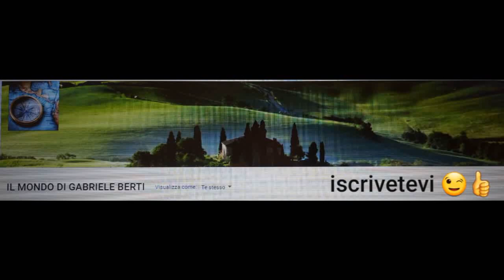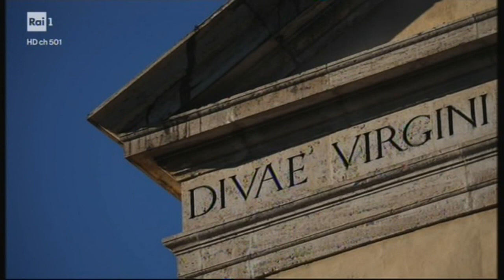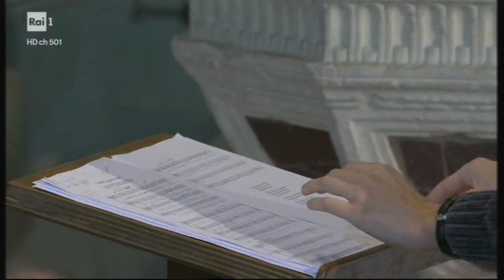SANTA MESSA DALLA BASILICA SANTA MARIA IN DOMNICA ALLA NAVICELLA (ROMA) DOMENICA 26-12-21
SANTA MESSA DALLA BASILICA SANTA MARIA IN DOMNICA ALLA NAVICELLA (ROMA) DOMENICA 26 DICEMBRE 2021 oggi Santo Stefano (primo martire)
Stefano fu il primo a dare la vita e il sangue per Gesù Cristo. Ebreo di nascita, e convertito alla fede dalla predicazione di S. Pietro, mostrò subito un meraviglioso zelo per la gloria di Dio e una grande sapienza nel confutare i Giudei, che increduli disprezzavano il Nazareno.
Fu eletto dagli Apostoli primo dei sette diaconi per provvedere ai bisogni dei primi fedeli, specialmente delle vedove e degli orfani di cui la Chiesa ebbe sempre cura particolare.
E S. Stefano pieno di grazia e di fortezza, animato dallo Spirito Santo predicava con forza e confermava la predicazione coi miracoli.
Per questo si attirò l'odio dei Giudei che non potevano soffrire tanto zelo, né resistere alla sua sapienza, operatrice di numerose conversioni.
Essi vollero dapprima disputare con Stefano, ma vedendosi vinti dallo Spirito che parlava per bocca di lui, cercarono falsi testimoni per accusarlo di bestemmia contro Mosé e contro Dio. Il Signore però volle manifestare la innocenza del suo servo facendo apparire il suo volto bello come quello di un Angelo.
Dopo la lettura delle accuse, il sommo sacerdote Caifa gli disse di parlare per difendersi, ed egli fece la sua apologia, rappresentando loro la bontà e la misericordia del Signore verso il popolo ebreo, cominciando da Abramo fino a Davide.
Se da una parte mostrò i benefici che il Signore aveva concesso alla nazione dei Giudei, dall'altra ricordò pure le ingiurie fatte a Dio dai loro padri. Ma non facendo quelle parole alcuna impressione in quei cuori induriti, pieni di malizia, mutando d'un tratto tono disse: « O uomini di dura cervice e incirconcisi di cuore. voi sempre resistete allo Spirito Santo; come fecero i vostri padri, così fate anche voi». Essi all'udire queste cose fremettero nei loro cuori e digrignarono i denti contro di lui. Ma egli pieno di Spirito Santo, fissati gli occhi nel cielo, esclamò: « Ecco io vedo i cieli aperti e il Figlio dell'Uomo stare alla destra di Dio ».
Quelli, alzando grandi grida, si turarono le orecchie e tutti insieme gli si avventarono addosso e trascinatolo fuori della città si diedero a lapidarlo, deponendo le loro vesti ai piedi d'un giovane chiamato Saulo.
E lapidarono Stefano che pregava dicendo : « Signore Gestì, ricevi il mio spirito », e ad alta voce: « Signore, non imputare loro questo peccato ». Ciò detto s'addormentò nel Signore.
PRATICA. Perdoniamo e preghiamo per chi ci offende.
PREGHIERA. Dacci, te ne preghiamo, o Signore, di imitare colui che veneriamo, onde impariamo ad amare anche i nostri nemici, poichè celebriamo la festa di colui che seppe pregare peí persecutori nostro Signore Gesù Cristo tuo Figlio il quale vive con te per i secoli dei secoli.
MARTIROLOGIO ROMANO. A Gerusalémme il natale di santo Stéfano Protomartire, il quale fu lapidato dai Giudèi non molto dopo l'Ascensione del Signore.
26-12-21